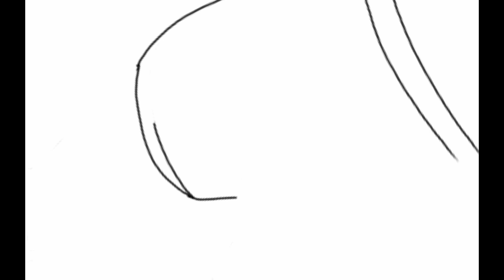Menggambar & Melukis & Mewarna Ipin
Melukis dan mewarna karakter upin ipin, Ipin